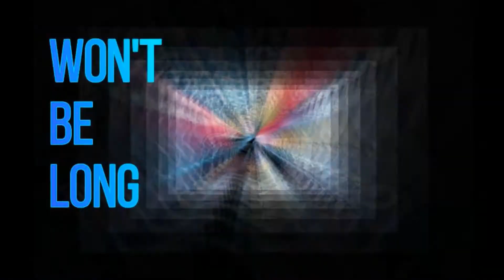CHEAP THRILLS ft. Marvel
A fanvid on my favorite comic characters.